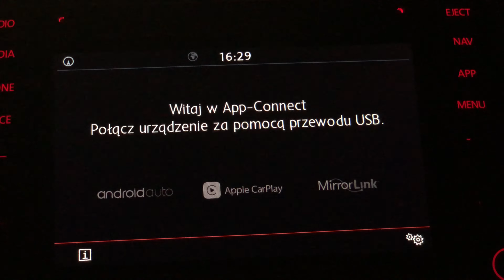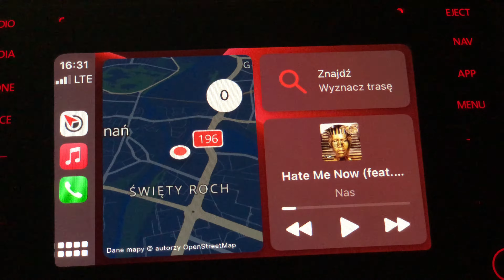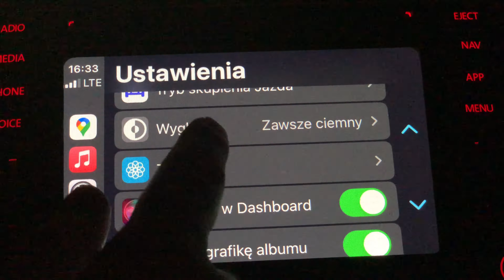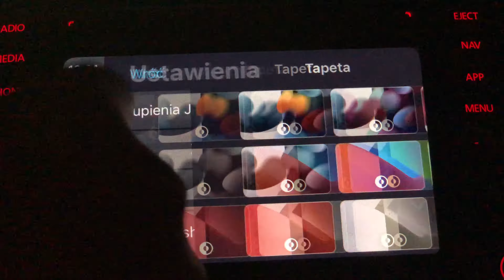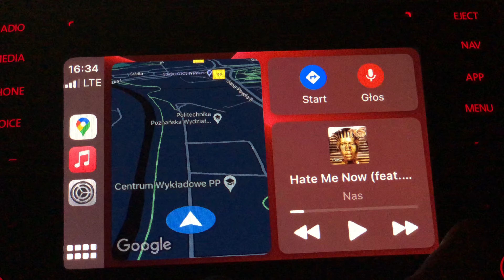CarPlay - Apple iOS iPhone w samochodzie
CarPlay - umożliwia nam w szybszy sposób skorzystać z aplikacji dostępnych na naszym iPhone ale wyświetlanych na ekranie radia.

Apple CarPlay: Co potrafi i jak go używać ? jeżeli mamy skonfigurowaną Siri i nasze auto ma uruchomiony App Connect podłączamy oryginalnym kablem iPhone do auta lub łączymy bez przewodowo.

Ustawienia CarPlay:
- Tryb skupienia Jazda
Aktywuj, używając CarPlay - aktywując będziemy mieli ograniczoną liczbę powiadomień.
Gdy prowadzisz pojazd, liczba powiadomień będzie ograniczona. Połączenia przychodzące od Twoich ulubionych kontaktów będą dozowlone, jeśli używasz CarPlay.
- Wygląd - Automatyczny, Zawsze ciemny, Zawsze ciemne mapy
- Tapeta - zmiana tapety w CarPlay
- Sugestie w Dashboard
- Pokaz grafikę albumu

Telefon: iPhone 11 PRO
Wersja oprogramowania: 15.2
Kabel: oryginalny Apple
Radio: VW Discover Media

Brak CarPlay w iPhone ?

Jak włączyć Apple CarPlay w iPhone ?
Nowy Apple CarPlay iOS 15.2 jak używać, czy warto? - prezentacja, test, recenzja PL
Apple CarPlay: Co potrafi i jak go używać ?
Jak zintegrować iPhone’a z systemem Apple CarPlay? Obejrzyj!
Apple Car Play co to jest? Jak działa?